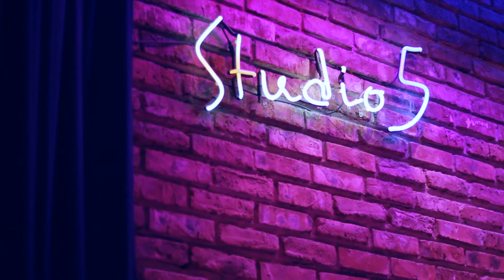Ritmos Negros - Cruzando la frontera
Recorded and edited by Carlos Gomez, videographer of Majaris Productions